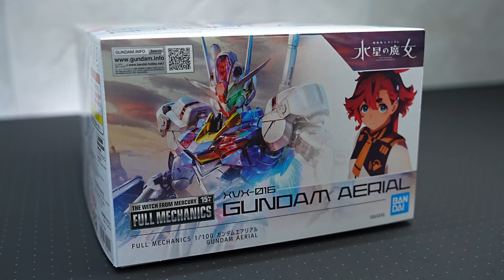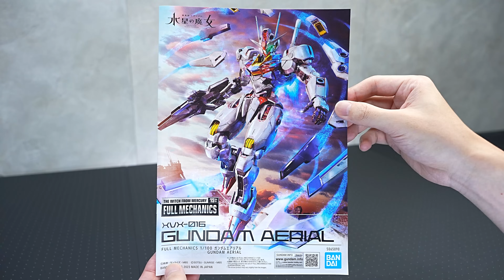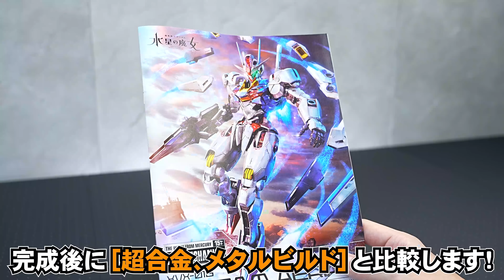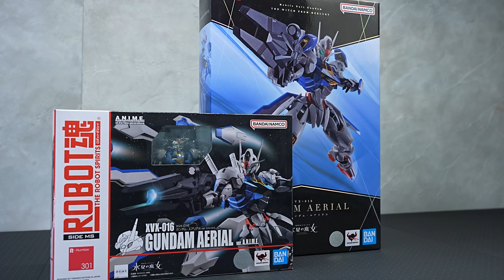傑作なのか！？【フルメカニクス1/100 ガンダムエアリアル】YouTuberが高評価をしている傑作と言われたFMエアリアルを超合金、ロボット魂、HGと徹底比較！めちゃくちゃ良く動くぞ！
【目次】
00:00
02:15 組み立て
14:11 完成
14:39 可動域
09:53 武装・ポージング
16:06 シール・色分け
16:34 比較

🔶ニャア少佐の欲しい物リスト（届いたら動画で使用します）

■ナイフ類
【タミヤ】モデラーズナイフ
【ガイアノーツ 】マイクロセラブレード

■接着剤
タミヤセメント(角びん)
タミヤセメント (流し込みタイプ) 速乾
タミヤセメント ABS樹脂用
ボンド 布用 クリヤー 17ml（オススメ★★★）

■作業用品
パーツオープナー

■電動ツール
ホビールーターセット

(スジボリ堂 )BMCタガネ 幅0.2mm

■パテ作業類
ヘラ  ステンレス製 １０本セット
【タミヤ】エポキシ造形パテ
【ウェーブ】エポキシパテ　グレータイプ

タミヤ スミ入れ塗料 (ブラック)
スミ入れ塗料 (ダークグレイ)
スミ入れ塗料 （ダークブラウン）

液体タイプ
固形タイプ
タミヤコンパウンド （細目）
タミヤ コンパウンド （粗目）

Mr.マークセッター
Mr.マークソフター

■乾燥ブース
【山善】食器乾燥機（オススメ★★★）